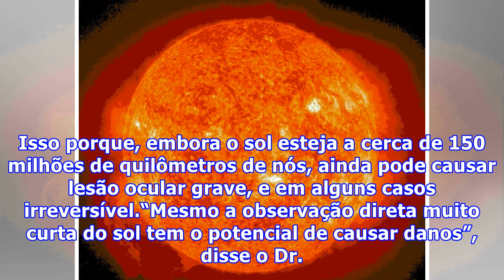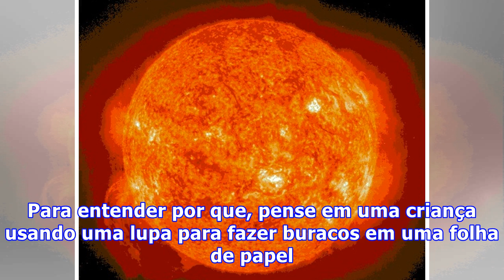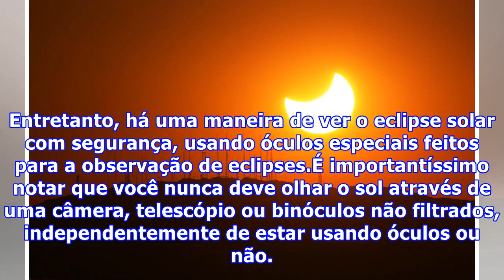Se o sol está a 150 milhões de km de distância, por que não podemos olhar diretamente para ele?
Se o sol está a 150 milhões de km de distância, por que não podemos olhar diretamente para ele. Olhar diretamente para o sol pode ser tentador, mas você nunca deve fazer isso sem uma proteção adequada nos olhos. Isso porque, embora o sol esteja a cerca de 150 milhões de quilômetros de nós, ainda pode causar lesão ocular grave, e em alguns casos irreversível.“Mesmo a observação direta muito curta do sol tem o potencial de causar danos”, disse o Dr. Russell Van Gelder, porta-voz da Academia Americ...